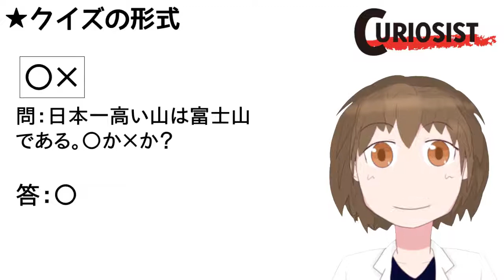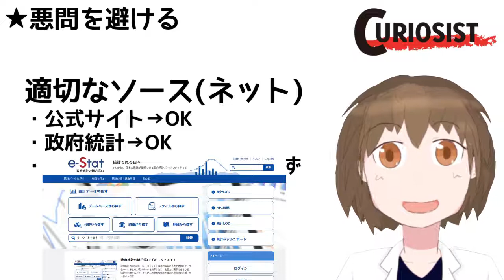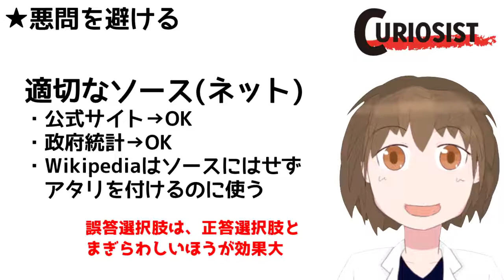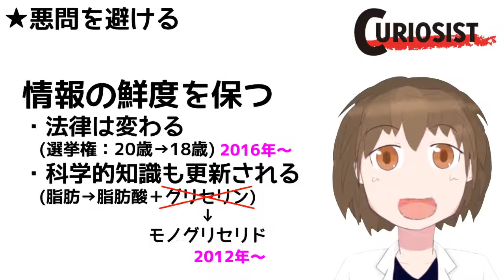【4択クイズの作り方】ミクロクイズ制作論1 クイズの形式/悪問を避ける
クイズは解くのも楽しいけど、作るのはもっと楽しい！同人クイズゲームを14年以上作り続けてきたCURIOSISTが、4択クイズの作り方を伝授します。
第1弾は「クイズの形式/悪問を避ける」。悪問を作らないために重要な、適切なソースの選び方を紹介します。

同人サークルCURIOSIST 公式チャンネル